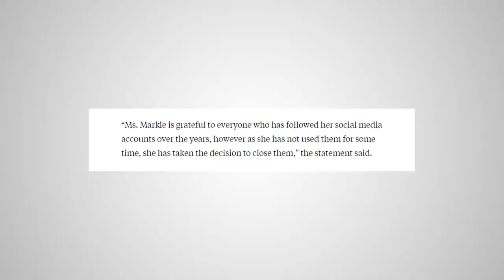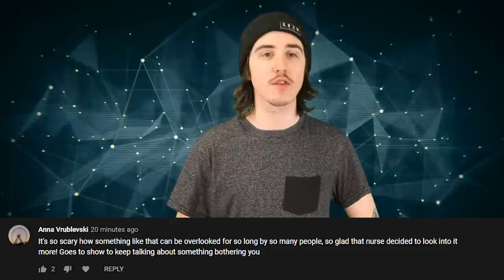Top 5 Everyday Things Queen Elizabeth II Has Never Done in Her Life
The Queen has certainly lived a life unlike anything we could ever dream of. Although its not all rose gardens and fancy parties. Today we are going to be breaking down all of the things that her majesty the Queen has never been able to do in her lifetime. Hopefully this list will make you feel at least a little bit grateful for the freedoms that you are afforded after finding out what the Queen isn't allowed to do.

NOTE: This was recorded prior to the passing of Prince Philip

PRODUCER & FILMED BY:
Chris Stiuso